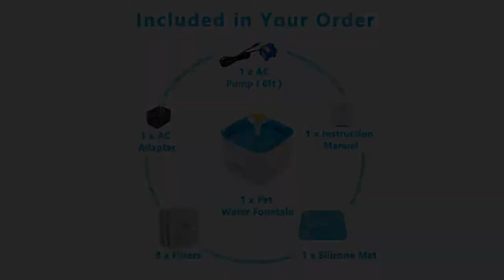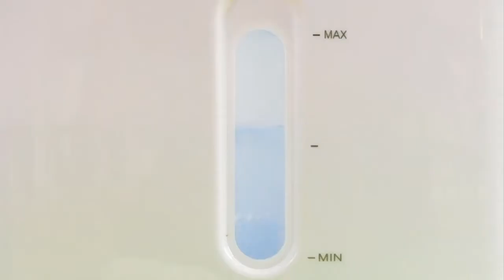Top 05 Best Cat Water Fountain on Amazon || Gadget Express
In this video I will show another selection of 05 Best Cat Water Fountain review from Amazon, I hope enjoy this video.

✫✫✫✫✫✫✫✫✫List of 05 Best Cat Water Fountain✫✫✫✫✫✫✫✫✫✫
🌟1. Veken Pet Fountain, 84oz/2.5L Automatic Cat Water Fountain Dog Water Dispenser with 3 Replacement Filters & 1 Silicone Mat for Cats, Dogs, Multiple Pets

🌟2. Cat Water Fountain Stainless Steel, 81oz/2.4L, Intelligent Pump with LED Indicator for Water Shortage Alert, Water Level Window

🌟3. Veken Cat Water Fountain, 84oz Automatic Pet Water Fountain Dog Water Dispenser with 3 Replacement Filters & 1 Silicone Mat for Cats and Small to Medium Dogs

🌟4. Cat Water Fountain Stainless Steel, 84oz/2.5L Pet Water Fountain with Intelligent Pump and LED Indicator for Water Shortage Alert, Water Level Window

🌟5. isYoung Cat Fountain LED Pet Water Fountain Ultra Quiet Automatic Pet Water Dispenser with Adjustable Water Flow and Activated Carbon Filter for Dogs, Cats, Birds and Small Animals